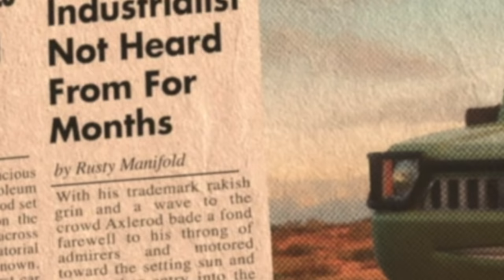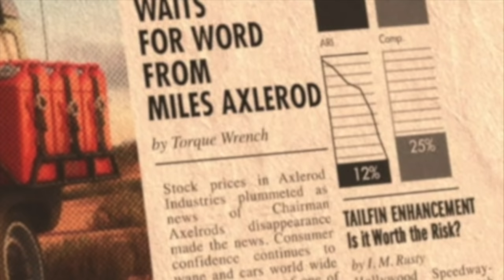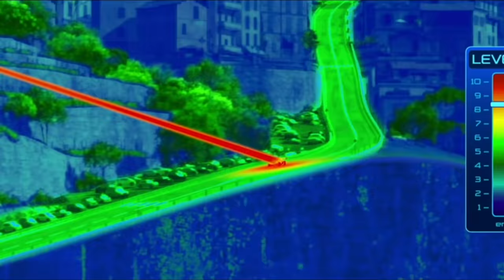Sir Miles Axlerod - CARS EXPLAINED